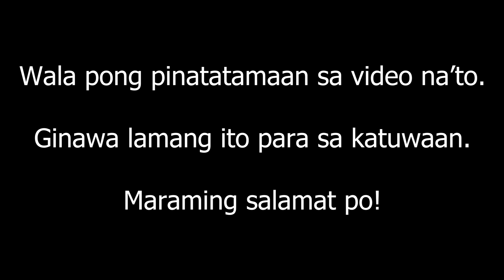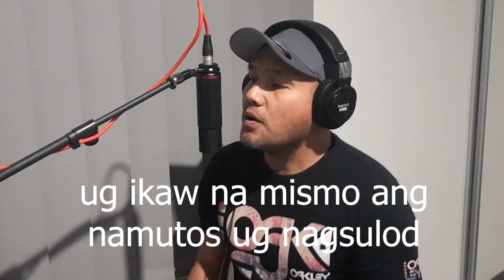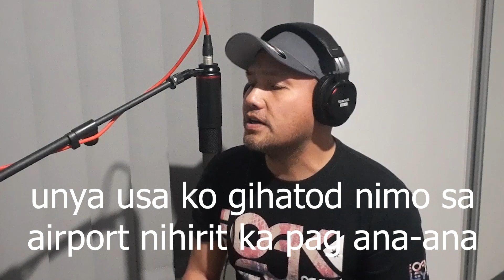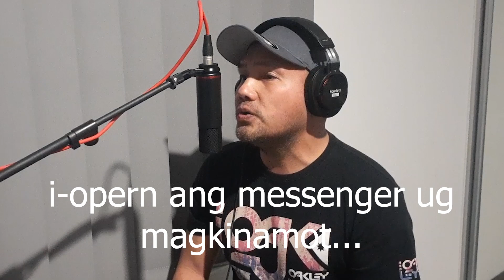"Ana-ana ta Pinangga" kay mularga nako ugma (Lyrics composed by: MuzicArtz)